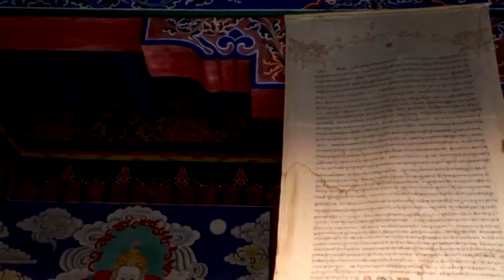Maha Mrityunjaya Mantra - महामृत्युंजय मंत्र . Melodic Electronic Version. Om Namah Shivaya.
ॐ हौं जूं सः ॐ भूर्भुवः स्वः ॐ त्र्यम्बकं यजामहे सुगन्धिं पुष्टिवर्धनम् उर्वारुकमिव बन्धनान्मृ त्योर्मुक्षीय मामृतात् ॐ स्वः भुवः भूः ॐ सः जूं हौं ॐ। ॐ जूं स माम् पालय पालय स: जूं ॐ

oṃ tryámbakaṃ yajāmahe sugandhíṃ puṣṭi-vardhánam
urvārukam íva bandhánān mṛtyor mukṣīya mā 'mṛtā́t

This is my Melodic Progressive version.